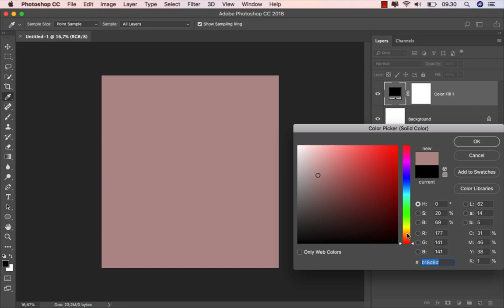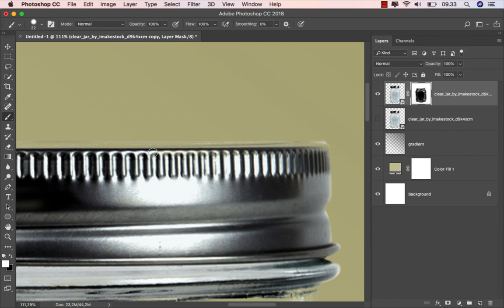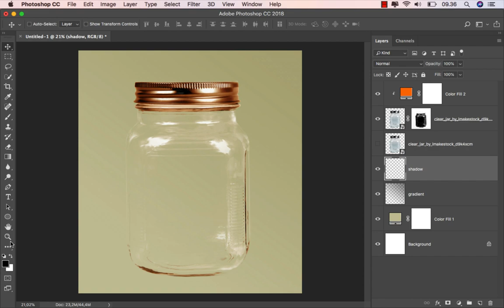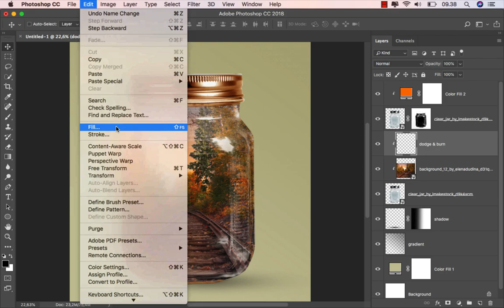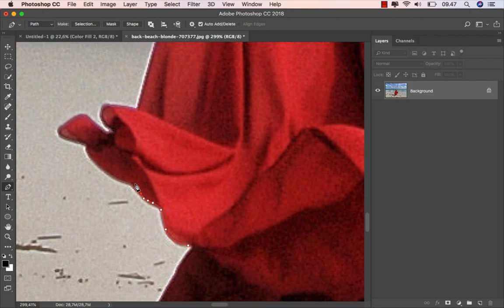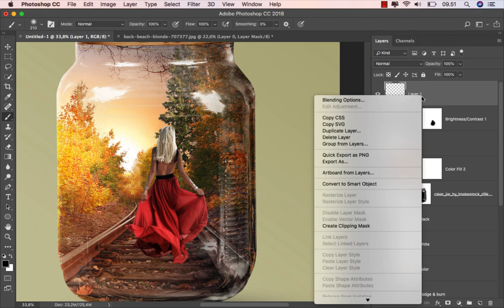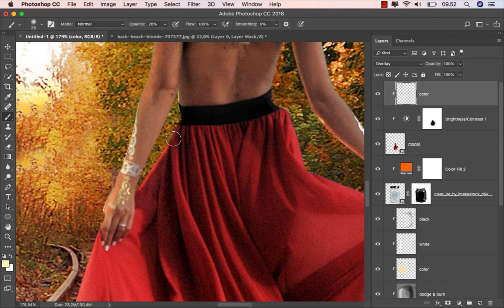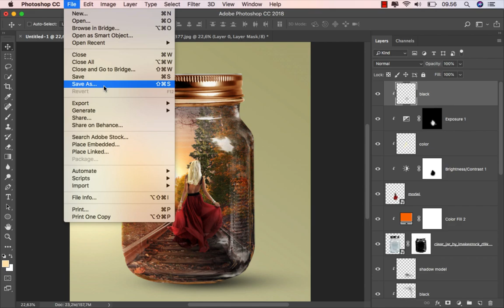Photoshop Manipulation Tutorial - How to Place Images on a Bottle